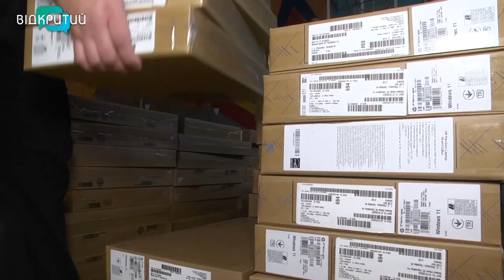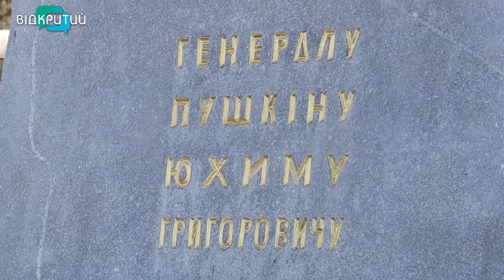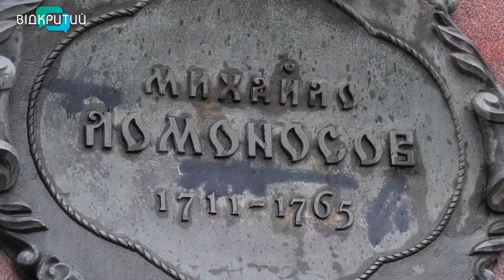Новини OPEN NEWS від 9 січня 2023 року 13:15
Ворог продовжує тероризувати Нікопольський район

1500 ноутбуків отримали педагоги 34 громад Дніпропетровщини